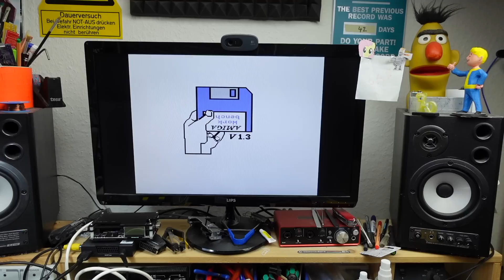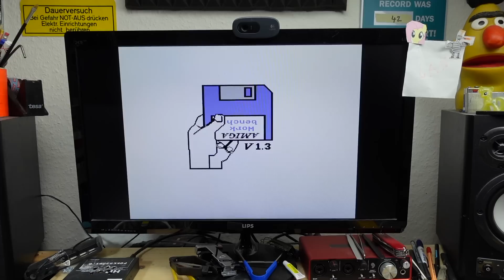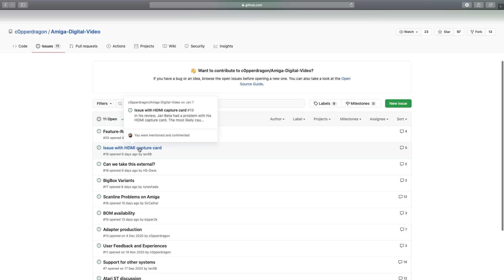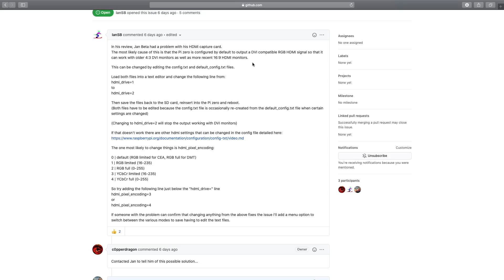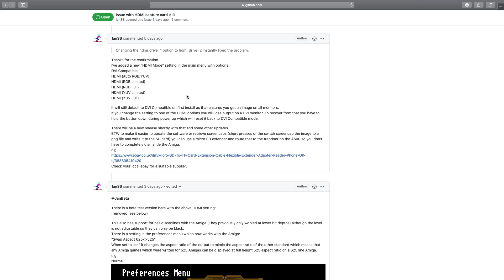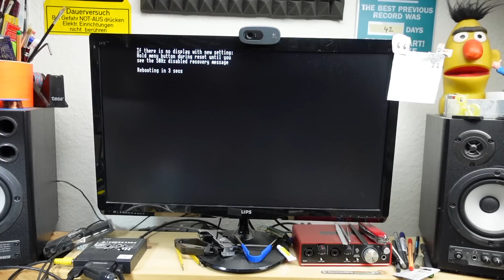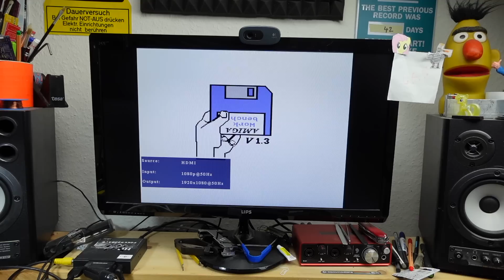Amiga RGBtoHDMI (with a Pi) Updates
Software updates and answers to some frequently asked questions about the new Amiga RGBtoHDMI adapter using a Raspberry Pi Zero.

c0pperdragon Denise Adapter Board BOM (derived from Kicad files):
U1: 74LVC86 / Package: TSSOP-14 (4.4x5mm P0.65mm)
U2, U3: 74LVC574 / Package: TSSOP-20 (4.4x6.5mm P0.65mm)
U4: TLV74333PDBVR / Package: SOT-23-5

C1, C2, C3: 100nF SMD 0603 Ceramic Capacitor
C4: 1uF SMD 0805 Ceramic Capacitor

R1: 3k3 Ohms SMD 0805 Resistor

2x Pin Header 1x24 Pins 2.54mm vertical

2x DIP-24 W15.24mm Socket (or 1 DIP-48 Socket)

PinSocket 2.54mm 2x20 vertical (Raspi)

PinHeader 2.54mm 1x02 horizontal (for Button)

PinHeader 2.54mm 1x03 horizontal (Denise select)

TIME STAMPS:
0:00 Introduction
1:35 Another look at the Hardware
2:23 How much Lag?
3:41 Where to get the Adapter Board?
5:14 Does the RGB/Composite Out still work?
6:31 Software Updates
11:23 AGA Amiga Support?
12:44 NTSC/PAL Aspect Ratio Correction
14:32 Thank you & Good night